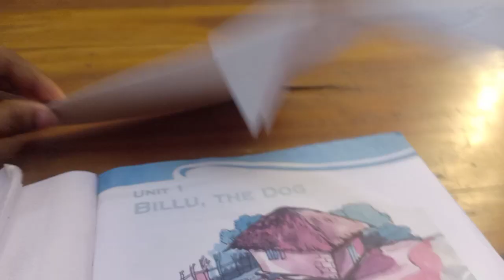Victers channel class 3 English, std 3 english worksheet, kite victers cjannel class 3 English today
Maths classinte part 1 aane ith ellavarum kanane...